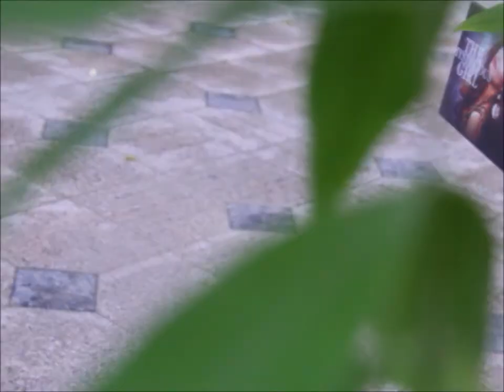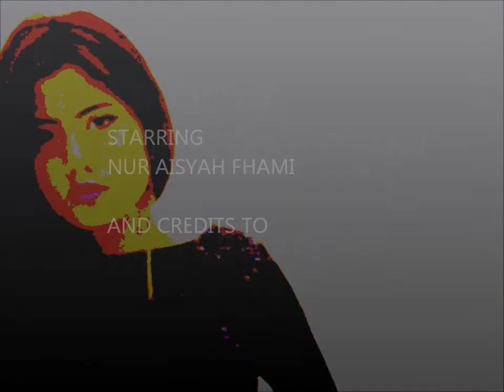Expression and Body Language in Photography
Research Seminar Project 2013. Credits to Sabrina Koh, Ella, Yashini and Hafiz for helping.